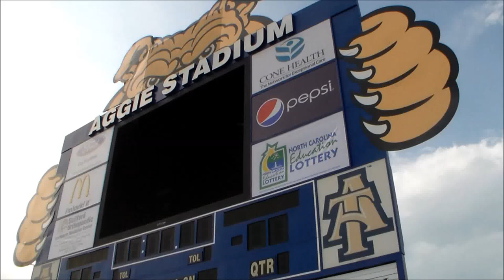Lewis Kindle #7 Senior NCAT Highlights 2013 (w/ Aggie Football Tribute)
Highlights from Lewis Kindle's senior season at North Carolina A&T; with short tribute to Aggie Football.